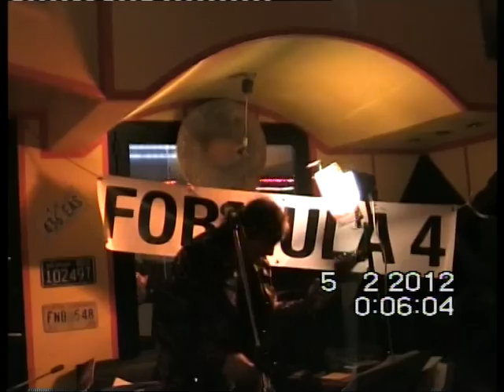EASY LIVIN-CHILD IN TIME -FORMULA 4.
F O R M U L A 4
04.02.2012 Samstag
Ab : 20.oo Uhr
THE FAT MEXICAN
Charlotten str : 84
47 051 DUISBURG
DEUTSCHLAND
Ljubisa Racic -- Guitar - Gesang
Egon Goddinger -Bas Guitar - Gesang
Michael Wastschenko - Drams
PRVA JUGOSLOVENSKA GRUPA U OBRADAMA KLASICNIH DJELA U ROK MANIRU .
Obrade je pocela raditi od osnitka grupe 1970 godine koja je osnovana u Sarajevu-Bosna i Hercegovina - Jugoslavija